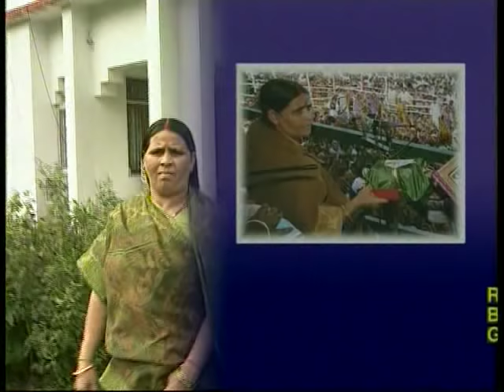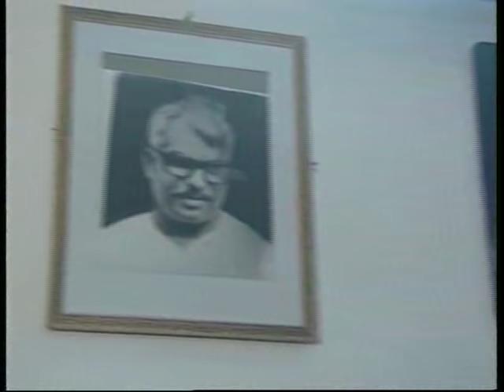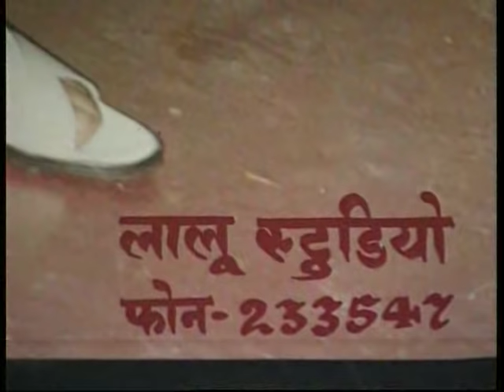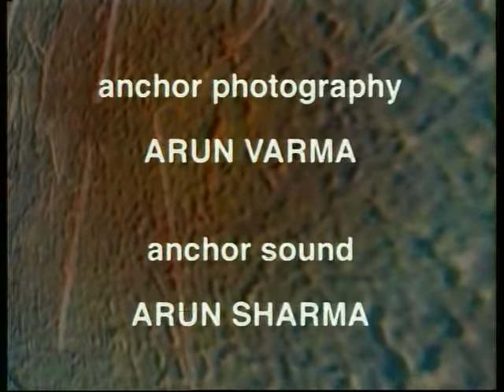Interview with Rabri Devi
Ek Din Ek Jeevan | Star Plus